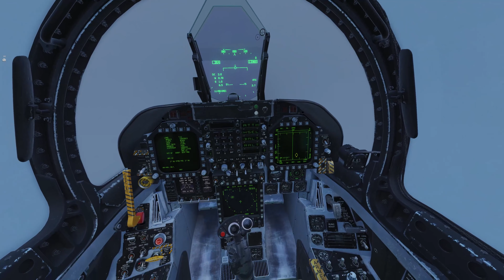DCS F/A-18C: VID Incercept Practice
Today we practice a basic intercept of a bogey aircraft. First intercept is in VFR and the second intercept is in IFR conditions.

►►System Specs:
CPU: Intel(R) Core(TM) i7-10700KF CPU @ 3.80GHz
GPU: Sapphire Pulse Radeon RX 6800 XT Gaming OC 16GB
Memory: 64 GB RAM 3200mhz
Current resolution: 3840x2160, 60Hz
VR: Oculus Quest 2 64GB

►►Would you like to join our mil-sim community? Join TAW JTF-88 today!